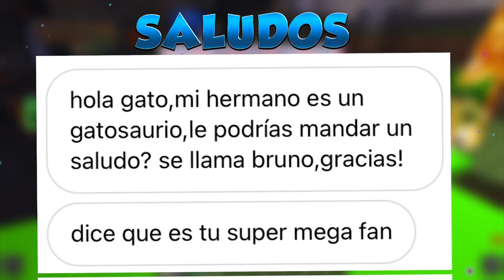LA BODA DE SONIC Y AMY 💍😍 | SONIC SE CASA EN MINECRAFT ROLEPLAY - SRGATO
Encontramos comiendo a Sonic y Amy vemos que son novios y estan a punto de casarse! asi que vamos a su boda! :3

🖐 ¿Quieres un saludo? SÍGUEME Y MÁNDAME MENSAJE A

🍀 DIVIÉRTETE TAMBIÉN VIENDO ESTOS CANALES 🍀